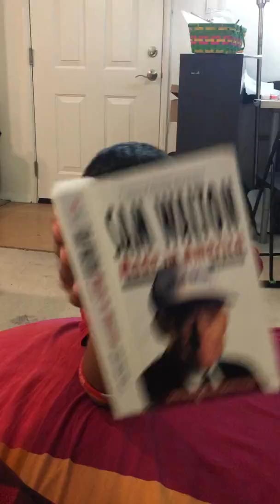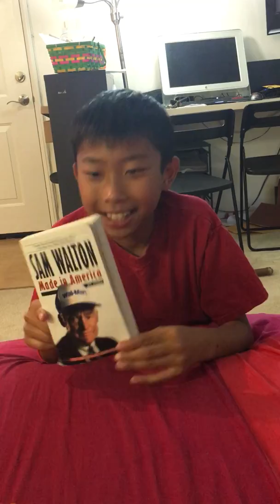Book #107: Sam Walton - Part 2 (Book Review by Kenneth)